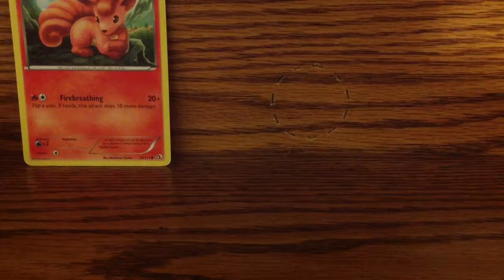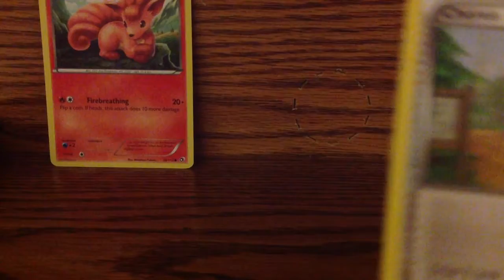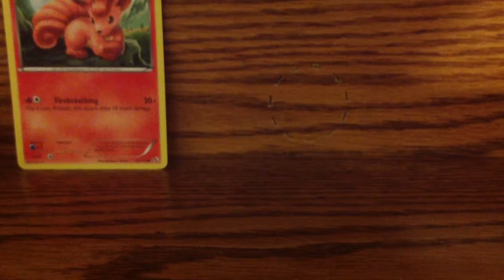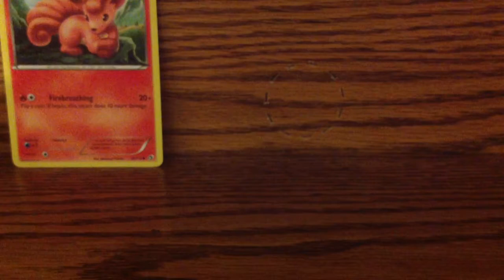Pokequiz #1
1. Who is That Pokemon card?
2. What Does The Card Cheren do?
3. What pokemon am I thinking about? I am the only fire type that can learn powder snow
4.Plz Don't cheat, if you get all questions right first, u will be rewarded with a code card, (These code card might have been used, if it's not, u lucky)